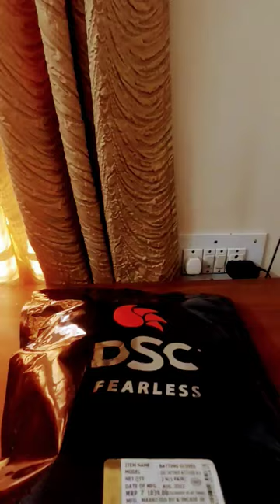Batting gloves unboxing | V2 T2 Brothers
Hi guys hope you like the video
song=mortals
artist=Wariyyo